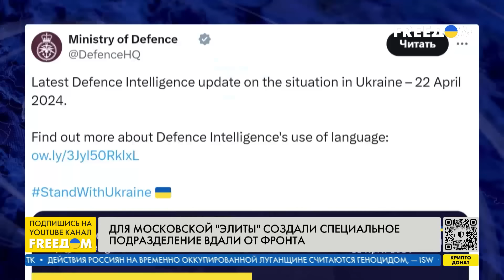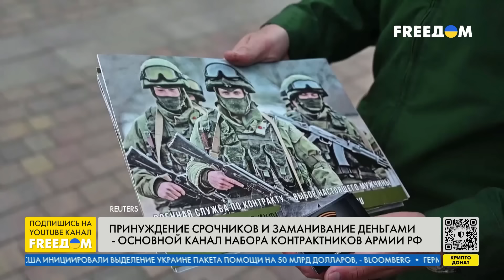БЕГСТВО с фронта по-русски. Дезертирские настроения в росармии. Оценка Пономарева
В российской армии растет количество дезертиров. По данным Главного управления украинской разведки, только из Южного военного округа сбежало 18 тысяч человек, причем 60% из них приходится на подразделения, которые Россия постоянно привлекает к боевым действиям на востоке Украины. Кроме того, сообщается, что из-за больших потерь в армии России значительно снизились показатели наступательных возможностей. Об этом в прямом эфире телеканала FREEДOM поговорили с депутатом Госдумы РФ (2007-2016 гг.), создателем канала "Утро Февраля" Ильей Пономаревым.

00:00 Смотрите в интервью:
00:17 Дезертирские настроения в росармии
01:54 Рекордное дезертирство в армии РФ
04:20 Можно ли с дезертира сделать активного борца с режимом?
06:47 Сдача россиян в плен
10:01 Для московской "элиты" создали специальное подразделение вдали от фронта
12:38 Принуждение срочников в РФ к службе